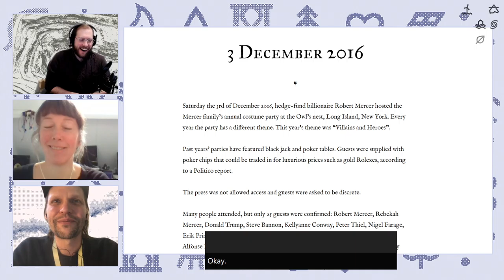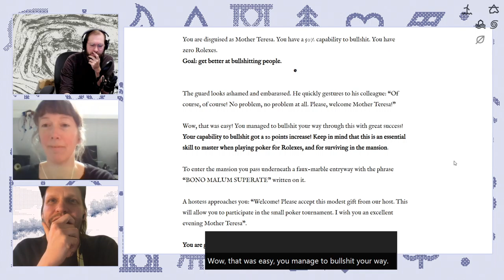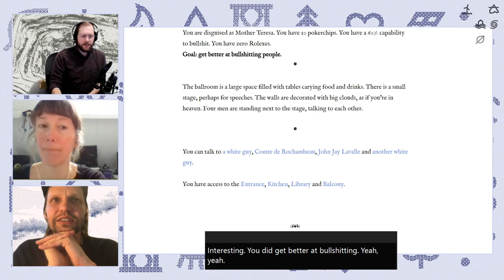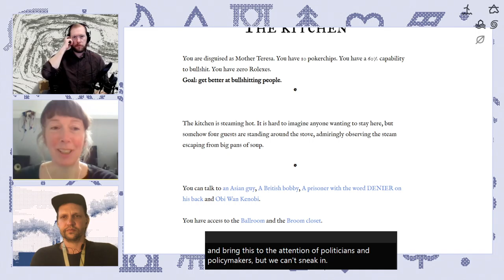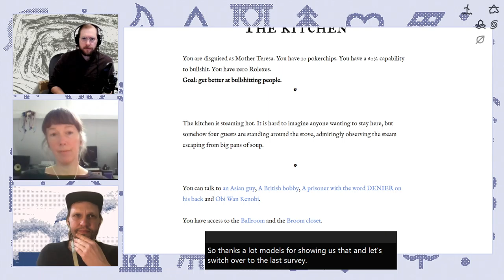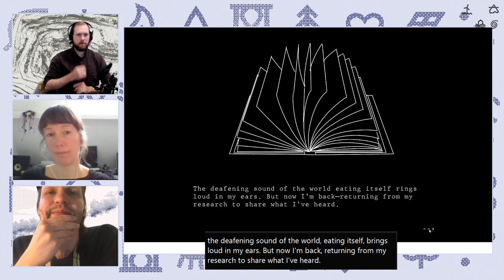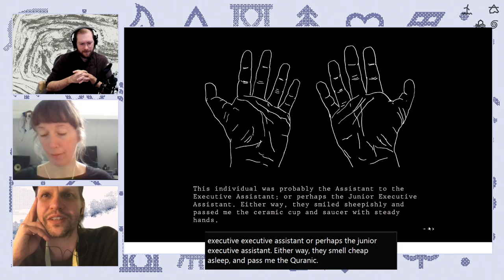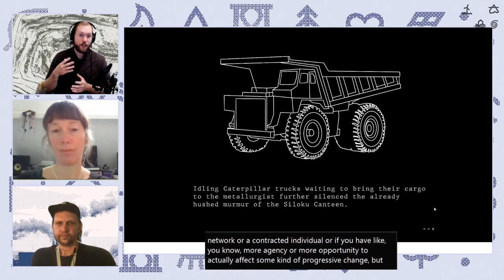NPT2021 - Games About Bad Actors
Artists Nicholas O’Brien and Marloes de Valk (creators of The Last Survey and Villains and Heroes) join the Now Play This team to play the two games and discuss games that explicitly explore bad actors in terms of the climate crisis.